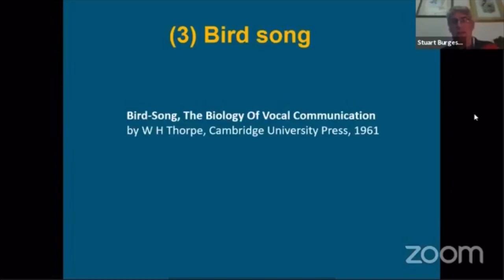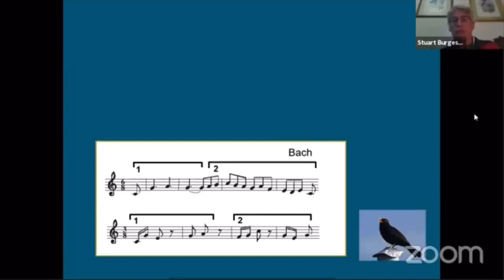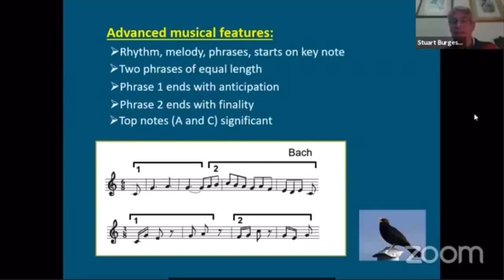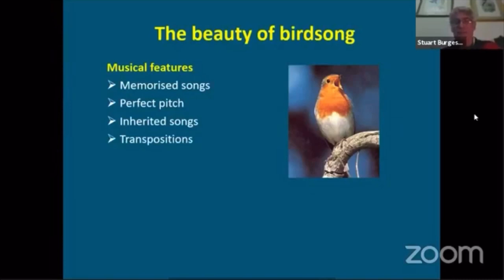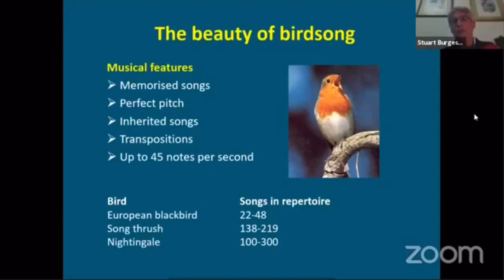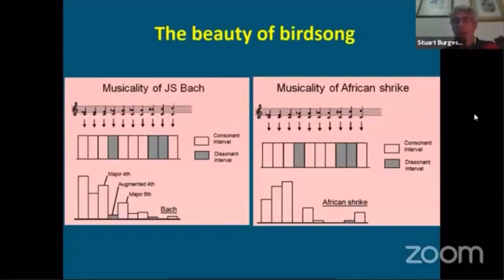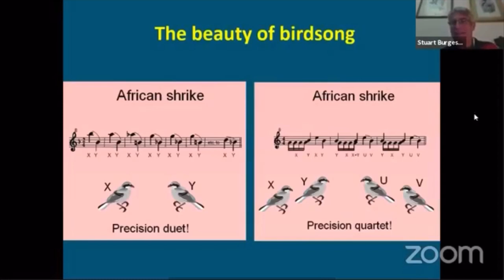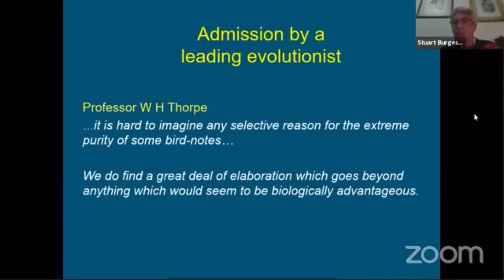The Beauty of Birdsong. Professor Stuart Burgess. Creation Evidence.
Over design is a serious problem for Darwinian evolution theory. Bird song isn’t random but has advanced musical qualities. Professor Stuart Burgess compares bird song to Bach showing the complexities involved. Some birds have up to 300 songs in their repertoire and the African Shrike sings in precision duets and quartets.
Admission by a leading evolutionist ‘...it is hard to imagine any selective reason for the extreme purity of some bird-notes...’
We do find a great deal of elaboration which goes beyond anything which would seem to be biologically advantageous.
Professor W H Thorpe.
Profstuartburgess.com